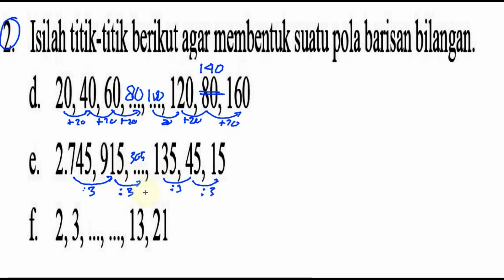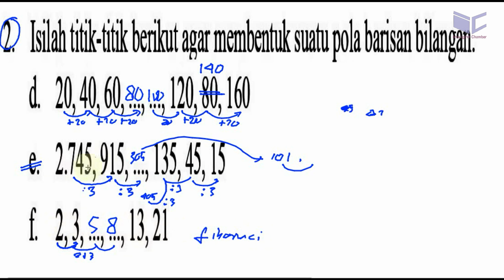pola bilangan, matematika kelas 8 BSE kurikulum 2013 revisi 2017 lat 1,4 no 02 def pola barisa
2. Isilah titik-titik berikut agar membentuk suatu pola barisan bilangan.